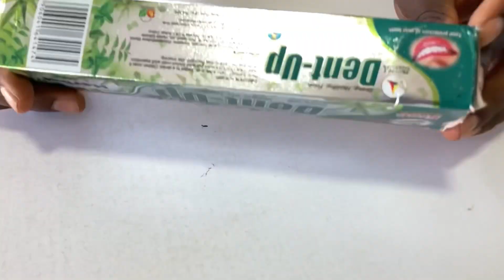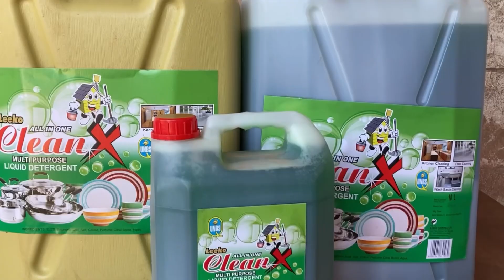Dentup Herbal toothpaste is the Best to give your Teeth a white Look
To SUPPORT flexyhopeafrica ministry that this channel gave birth to

Names of Benadeta khatono Oduori

MOBILE MONEY
In the names Muwonge Augustine

AIRTEL MONEY MERCHANT code is 6083609

FLEXYHOPEAFRICA MINISTRY